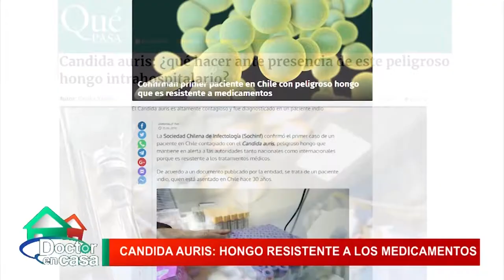Candida auris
¿Qué es el Candida Auris? Es un hongo de tipo levadura (resistentes a los medicamentos) que genera alerta en el mundo, sobre todo a los pacientes o personas que tienen defensas bajas. ¿Tiene consecuencias? Sí, pueden ser leves hasta graves causando la muerte.